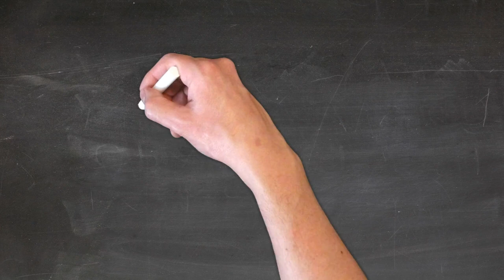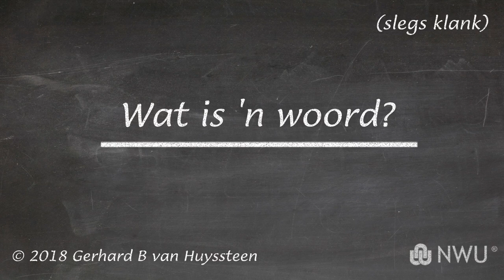3-Wat is 'n woord?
In die morfologie bestudeer ons komplekse woorde. Maar wat presies is 'n woord? In hierdie aflewering word die term "woord" gedefinieer soos wat dit in ander aflewerings in hierdie reeks gebruik sal word.